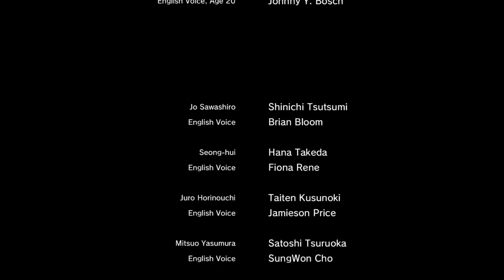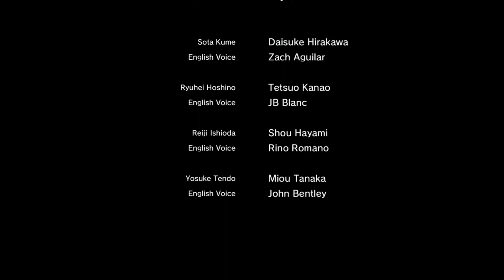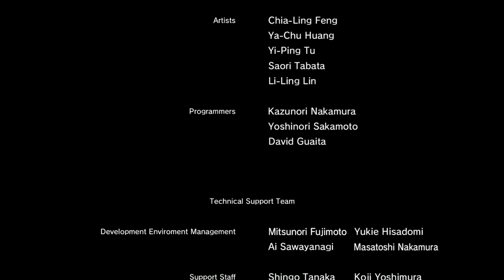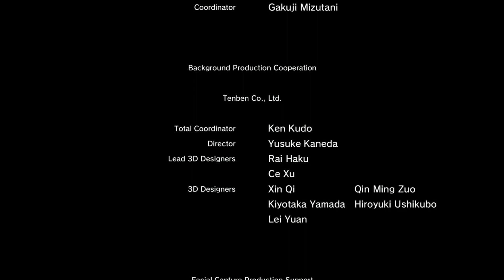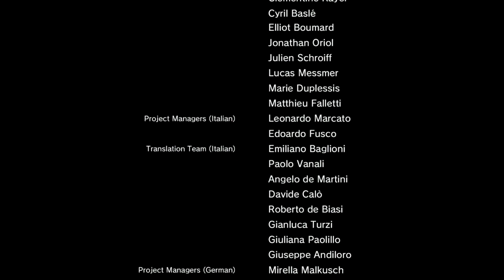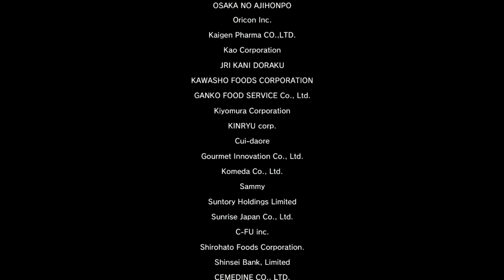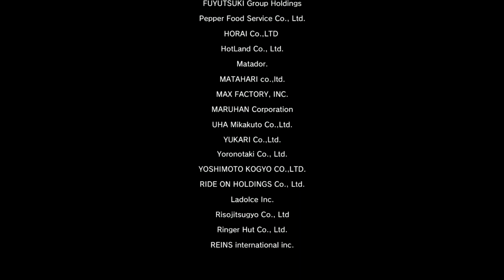YAKUZA 7 LIKE A DRAGON [BLIND] PART 82 ENDING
WENT TO GET SOMETHING AND ACCIDENTALLY TRIPPED AND UNPLUGGED THE RECORDING THING WHILE IT WAS RECORDING WHICH NOT ONLY RUINED THAT CLIP BUT ALSO THE WHOLE FRIGGIN EXTERNAL HARD DRIVE SO THERE'S A BIG GAP OF GAMEPLAY MISSING BUT WAS ABLE TO SALVAGE SOME CLIPS THROUGH THE PS5!
ANYWAYS, AT THE GRAND FINALE RIGHT NOW BUT WHILE I DON'T THINK THE GAME IS AS BAD AS THE INITIAL REVIEWS, IT DEFINITELY IS NOT AS GOOD AS SOME OF THESE OTHER REVIEWS; IN FACT I THINK THE GAME IS CLOSER TO THE INITIAL REVIEWS SO I GIVE IT A 7/10:
IN NO PARTICULAR ORDER:
STORYLINE IS VERY UNDERWHELMING - THE ONLY YAKUZAS I FELT WERE REALLY INTRIGUING WERE 0 AND 6; THE OTHERS (INCLUDING THIS ONE) WERE/ARE VERY UNDERWHELMING AND FRANKLY YAWN-INDUCING BORING
SOME OF THE SIDEQUESTS WAS ACTUALLY REALLY REALLY FUN ONCE I GOT THE HANG OF IT I.E 'MANAGEMENT' HOWEVER IT GOES ONNNN AND ONNN AND ONNNNN AND ONNNN AND YOU START TO FEEL LIKE IT'S A GRIND A! GRIND!! SO I COULD NOT GIVE A POINT BOOSTER HERE AS IT WAS A WASH
COMBAT IS DECENT SINCE IT KEEPS YOU ON YOUR TOES WITH TIMED DEFENSES AND ATTACK SPECIALS, BUT ISSUES WITH RUNNING INTO WALLS AND THEN TELEPORTING(?) AND THE STREET FIGHTS ARE FRANKLY BORING AND FEEL REPETITIVE
THIS ONE IS PARTICULARLY BAD: THERE ARE FREQUENT: "DAMAGE SPONGES" - THEY DON'T DO A TON OF DAMAGE, SO YOU'RE GRINDDDDINNNNNGGGGG PAINFULLY TO WHITTLE AWAY HIS HEALTH- SELF-INFLICTED POINT REDUCER
SIDEQUEST NARRATIVES: ALSO BORING
IT SEEMS KINDOF UNFAIR TO ONLY POINT OUT THE NEGATIVES BUT THERE ARE NOT ENOUGH POSITIVES TO GET IT ABOVE A 7 IMEO!
ALSO: UPLOAD VIDEO QUALITY DIRECT FROM PS5 TO YOUTUBE IS SURPRISINGLY GOOD I THINK EVEN BETTER THAN MY MANUAL UPLOADS SO THIS COULD BE A RARE ACTUAL IMPROVEMENT FROM PS4 TO PS5!